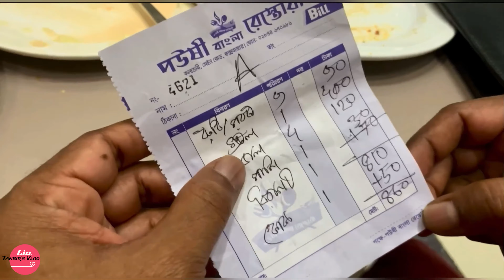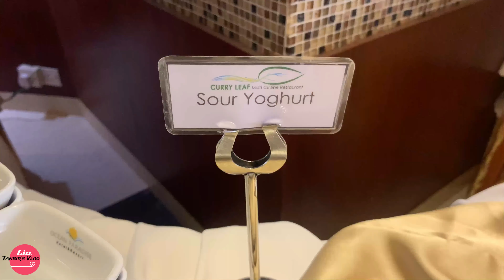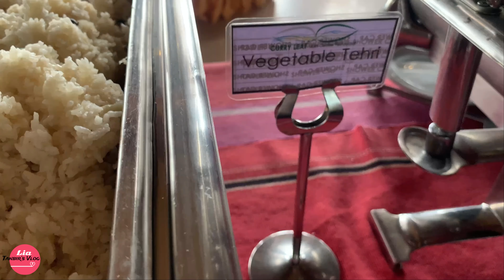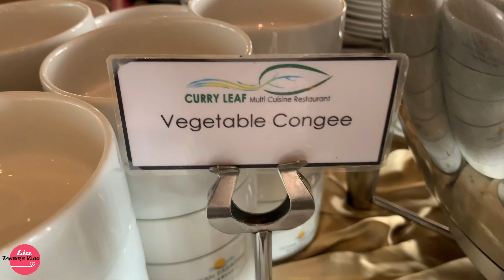OCEAN PARADISE HOTEL BUFFET BREAKFAST ||৫ তারকা হোটেলের বাফেট ব্রেকফাস্ট কেমন ছিলো? || Cox's Bazar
Hello Everyone,
we shared our amazing experience at Cox's bazar in this vlog,  we stayed at Ocean Paradise Hotel & Resort,,,

🔸 Location :
4-minute walk from Kalatoli Beach on the Bay of Bengal, this relaxed hotel along a busy street is 4 km from Cox's Bazar Airport and 8 km from Himchori Waterfall.

28-29, Hotel Motel  Zone, Kolatoli, 4700 Cox's Bazar, Chittagong

🔸Ocean Paradise Hotel & Resort is a 5 star standard resort hotel in Coxs Bazar.  The Hotel is beside the world longest sea beach & provides almost all the facilities of an international standard hotel which includes business centre, spa, gym, swimming pools, large banquet halls,  restaurant, lounge, tennis court,  bar, wifi and many others facilities!